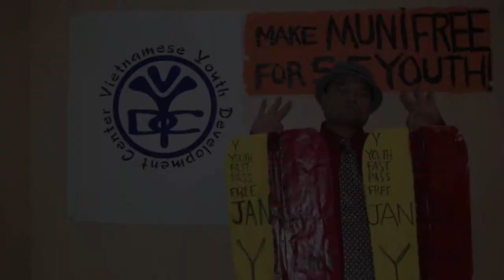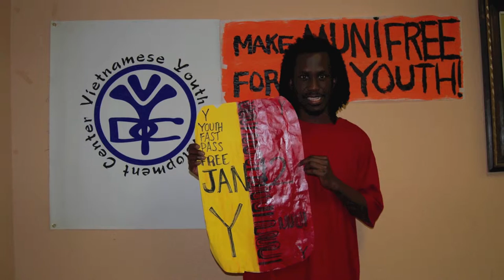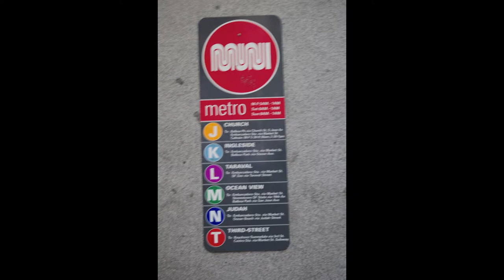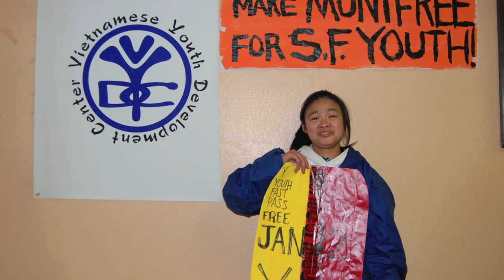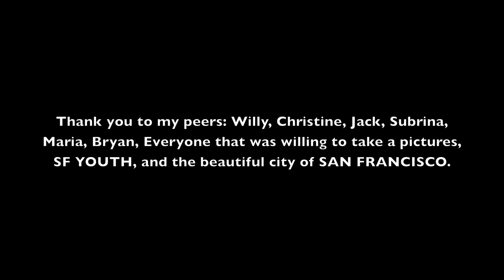Free Muni For SF youth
I came from a poor n refugee family. Where money was a problem to families like mine. I understand how S.F. youth felt about muni fare raising up. Many S.F. youth came from a poor, refugee, or both. So i have made this video with a group of peers along have staffs to help out. It went from taking pictures, choosing music, recording, interviewing, n editing into one BIG piece of project for S.F. youth so their voice can be HEARD.

Even if you are not residence of S.F. please, share n send this video with your love ones n around the world.